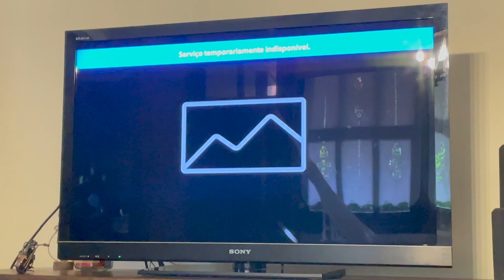REAÇÕES AO GP MONACO || REACTIONS TO MONACO GP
Olá pessoal ! Ficam aqui as minhas reações ao Grande Prémio do Mónaco. Espero que gostem 🤩

Hi guys ! Here's my reactions to the Monaco Grand Prix. I hope you enjoy it 🤩

Todo as imagens e videos exibidos neste video pertencem aos respectivos proprietários, e nem eu ou nem este canal reivindicamos algum direito sobre eles.